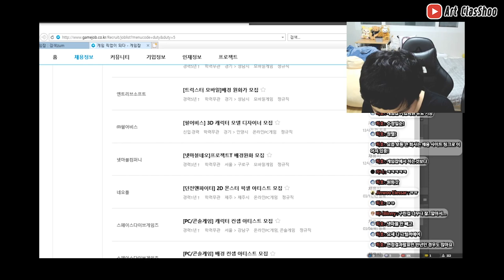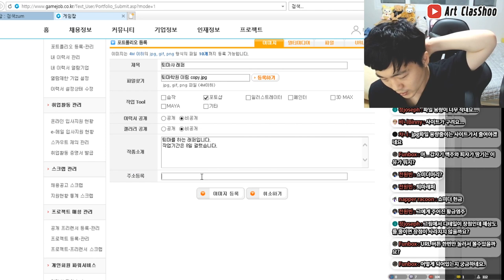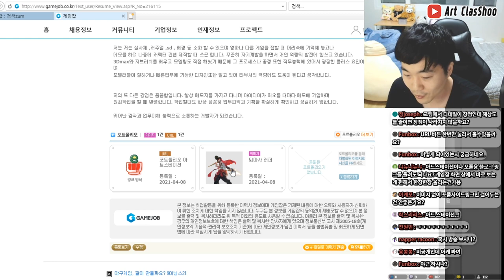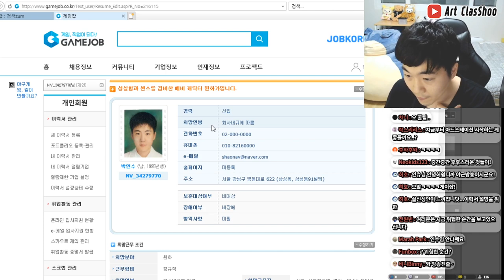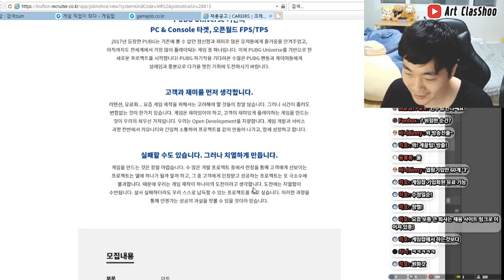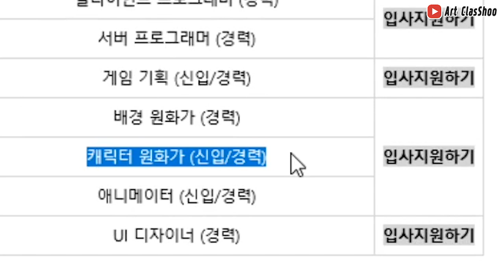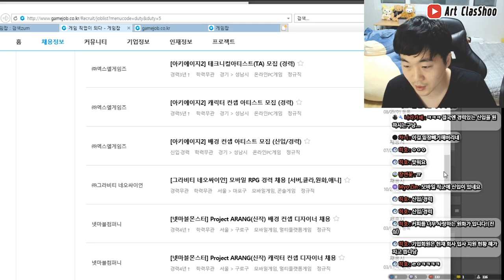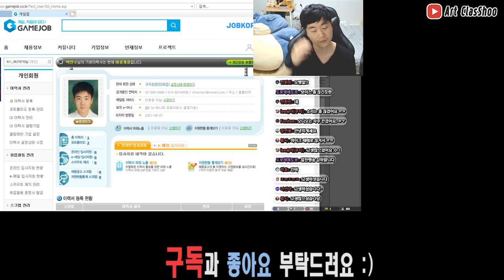아무도 안알려주는 게임잡에서 포트폴리오 세팅과 회사 취업하는 법!! / 클라슈 인슈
저번 영상에 이어서 이번에는 포트폴리오와 회사에 직접 이력서 내는 법에 대해서 알려드립니다. 물론 개인적인 의견이므로 참고만 하시면 좋겠네요 ^^
여러분 취업 화이팅입니다!!

인슈님 sns:
'이그림은 내가 집도한다'  그림작법서  e북 할인판매 링크: